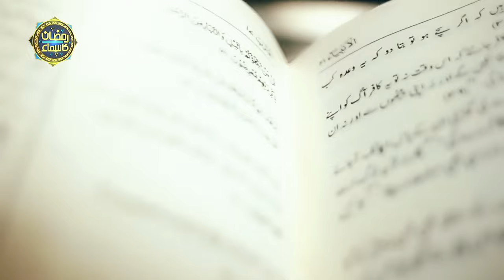Ramzan Ka Samaa | Special Sehar Transmission | Promo | Noor ul Hassan | SAMAA TV